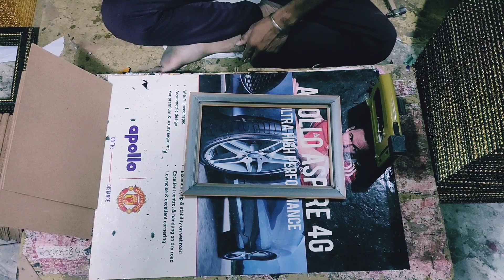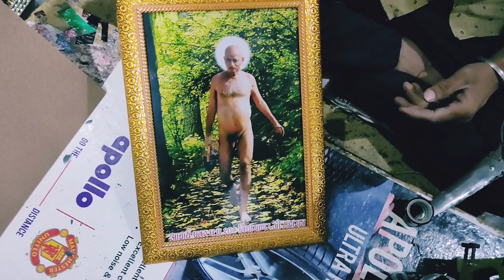photo framing cutting machine